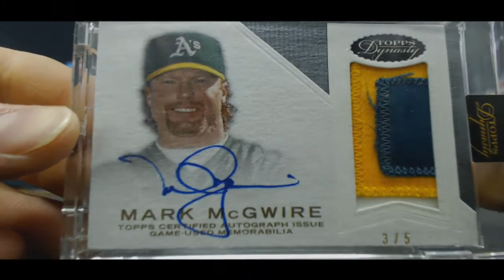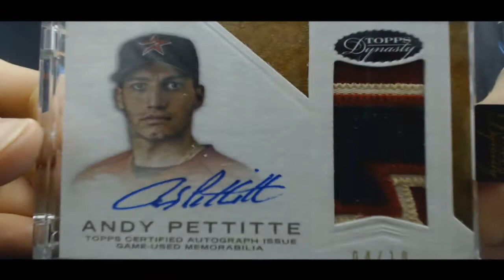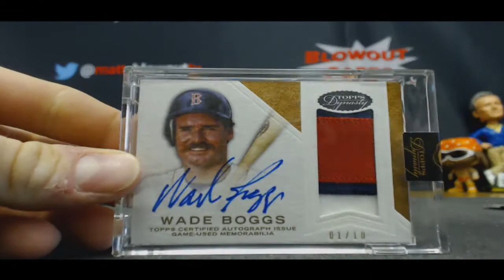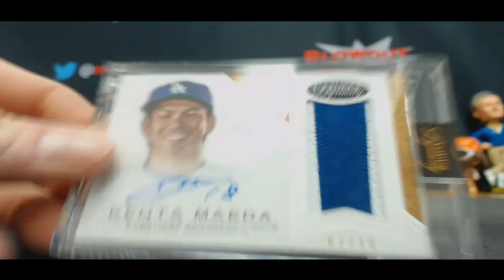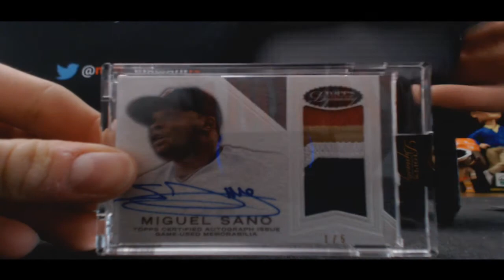Bryan's 2016 Dynasty Baseball Break 1